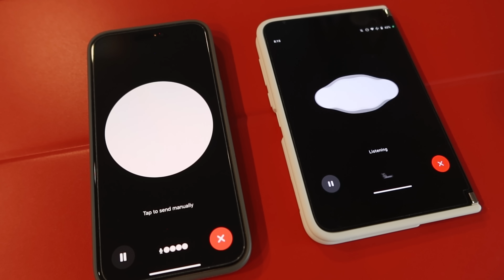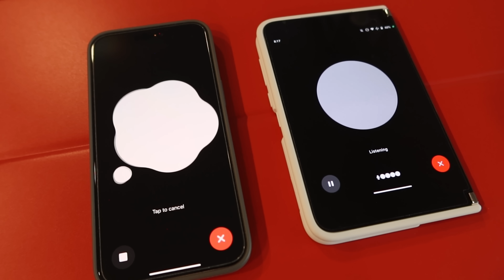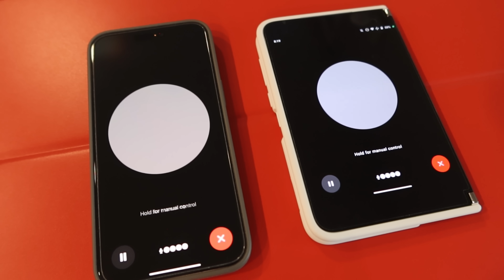Two ChatGPTs Talking to Each Other for 6 Minutes